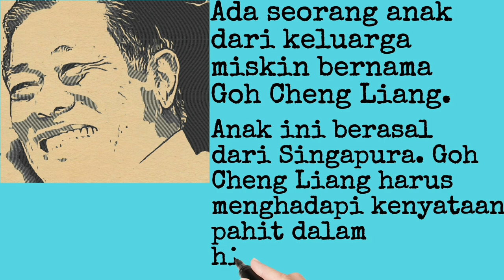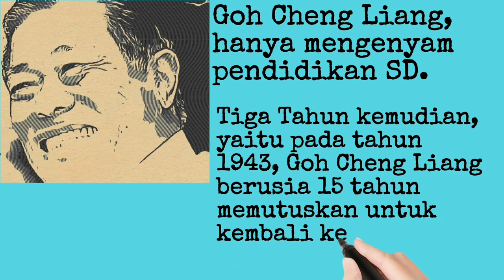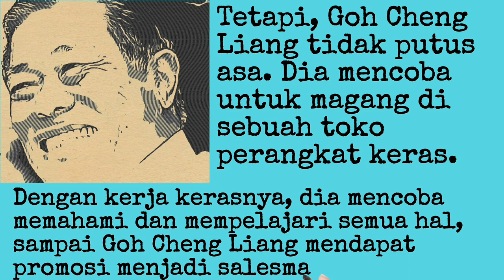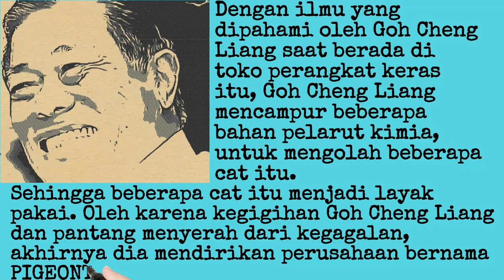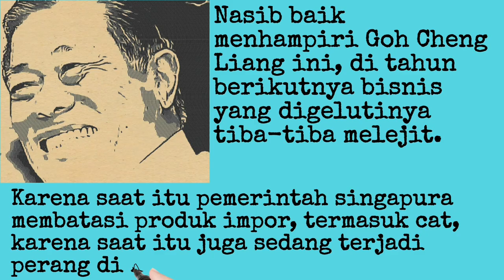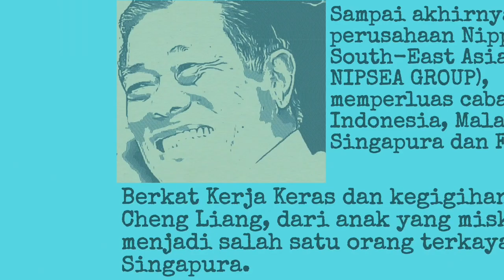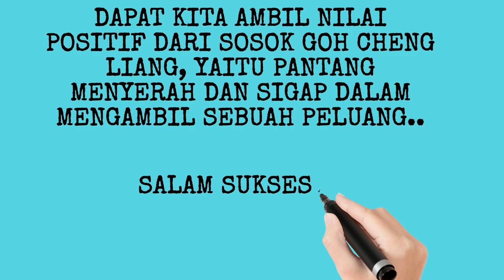DARI ANAK MISKIN MENJADI BOSS || Nippon Paint~ Inspirasi dan motivasi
Kisah ini datang dari negara sebelah yaitu singapura.
Sosok Goh Cheng Liang yang menginspirasi dan ada hal positif yang bisa di ambil...